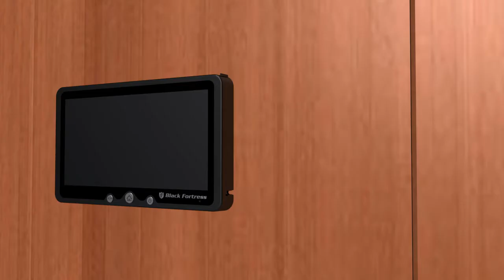Black Fortress B-1 - How to fıx on door! - Digital door viewer & recorder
Black Fortress -- B1:
the newest, most advanced & competitive digital door viewer on the market

          Created and produced according to the highest quality standards, Black Fortress -- B1, was designed to protect your property from
"unwanted visitors" and to facilitate the communication with your guests while out of home / office.

          The digital door viewer acts as an interface between you (through your smartphone) and your home. This innovative concept will therefore
enable you to "watch" your door from as far as the other end of the planet!

          The Black Fortress -- B1 differentiates itself from other similar products through its excellent quality (guaranteed by a 2-year warrantee)
and its user-friendly interface. The product was created and developed with the customer's interest in mind and it responds to the needs of all those people who want to secure and better monitor their property.

          The innovative safety system gets activated (through its infrared human - temperature sensor), as soon as a guest appears at the door. Black Fortress B-1 will instantly take a photo of the person and a vocal warning is generated. Unless the doorbell button is pressed within the next 10

seconds (time is adjustable) an alarm will be activated.

          After receiving a notification through SMS on your mobile phone, Black Fortress B-1 gives you the option to view the last picture taken
and/or remotely talk to the person standing in front of the door.

Functions

- "Out of the door" situation viewing (on a 5 inch display)

- Automatic or manual photographic capture of the person in front of the door (2MP photo camera)

- Answering machine

- Message recording & storing machine (for the guest)
- Automatic picture - MMS sending on an "out of door" situation
- Phone call connection between the device & a mobile phone (up to 5 numbers can be stored)

Black Fortress B1 -- unique functions:
- Support of SIM and micro TF memory card

- Infrared heat-sensor
- Wide camera lens (175°)
- Two batteries for longer stand-by time
- Night shooting function

- Very fast installation & intuitive usage (no previous knowledge or experience required)

Digital door viewer
Digital peephole viewer
Digital doorbell with camera